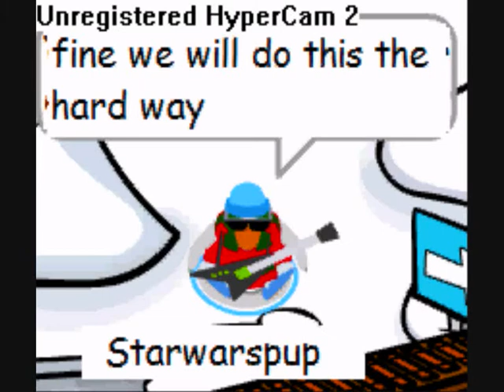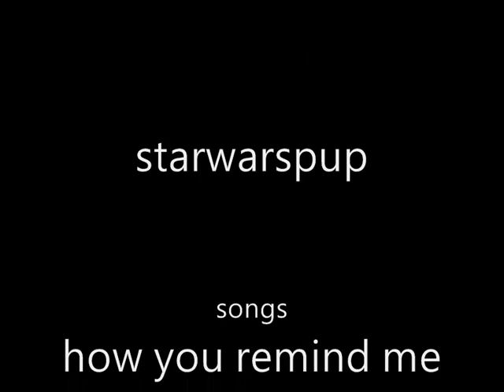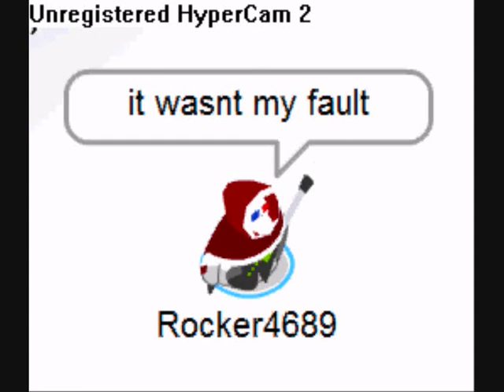The Argument by rocker4689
a short vid bout arguin dyin and playin ur cards right packed 2 minutes packed with battle tradgety and laughs enjoy